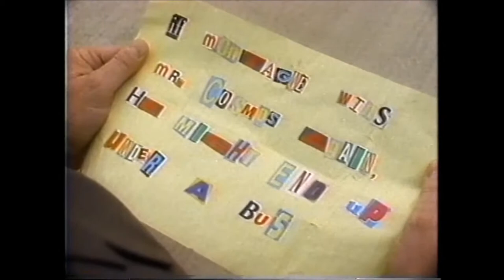Eric Freeman stars in Dangerous Curves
Eric plays bodybuilder Johnny Strong who is training for the Mr. Cosmos  bodybuilding contest. Problems arise on his quest to unseat the champ and seize the title.